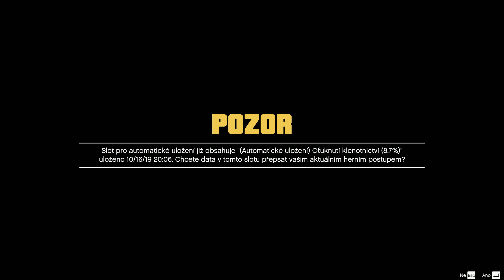Grand Theft Auto V - gameplay - attacking photographer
Grand Theft Auto V is an action-adventure video game developed by Rockstar North and published by Rockstar Games. Set within the fictional state of San Andreas, based on Southern California, the single-player story follows three criminals and their efforts to commit heists while under pressure from a government agency. The open world design lets players freely roam San Andreas' open countryside and the fictional city of Los Santos, based on Los Angeles.

The game is played from either a third-person or first-person perspective, and its world is navigated on foot or by vehicle. Players control the three lead protagonists throughout single-player and switch between them both during and outside missions.